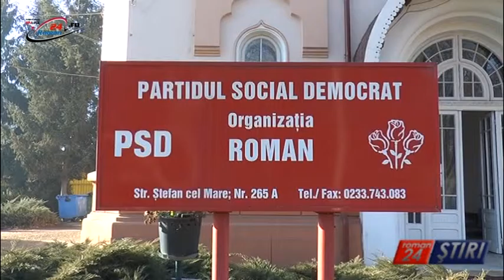SOCIAL-DEMOCRATII SI-AU COMPLETAT LISTELE PENTRU LOCALE